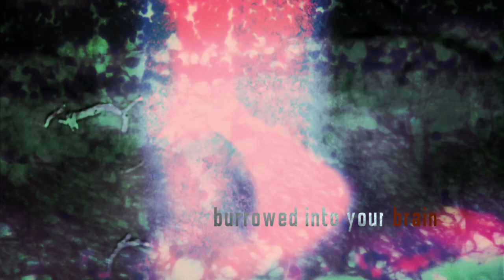CGR Trailers - RESIDENT EVIL 15th Anniversary Trailer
CGR Trailers presents the 15th Anniversary trailer for the RESIDENT EVIL franchise/series from Capcom. Beginning in 1996 the Resident Evil video game franchise is now celebrating its 15th year. The series has no planned end in sight!